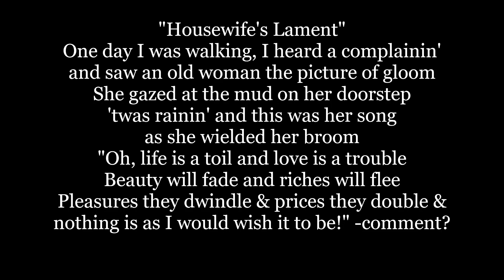The WIFE'S COMPLAINT 🥲HOUSEWIFE'S LAMENT Lyrics Words text trending sing along song music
"Housewife's Lament"
One day I was walking,
I heard a complainin'
and saw an old woman
the picture of gloom
She gazed at the mud on her doorstep
'twas rainin' and this was her song
as she wielded her broom
"Oh, life is a toil and love is a trouble
Beauty will fade and riches will flee
Pleasures they dwindle
and prices they double and
nothing is as I would wish it to be!"

"The Wife's Lament" or "The Wife's Complaint" is an Old English poem of 53 lines found on folio 115 of the Exeter Book.

The HOUSEWIFE'S LAMENT Lyrics Words text trending sing along song music